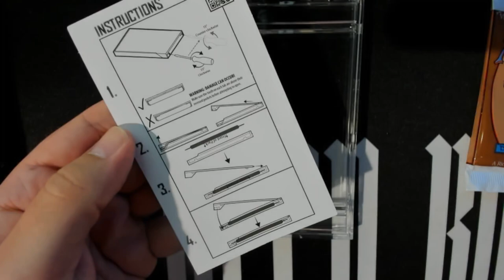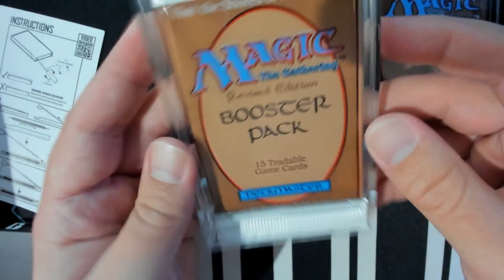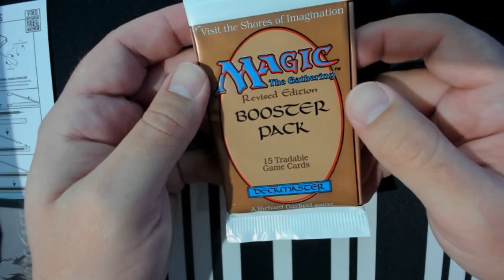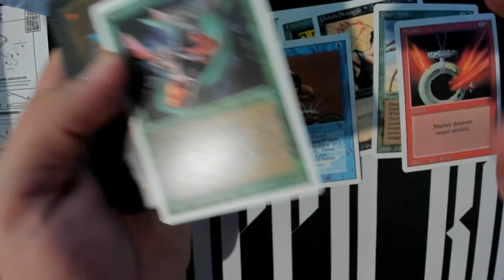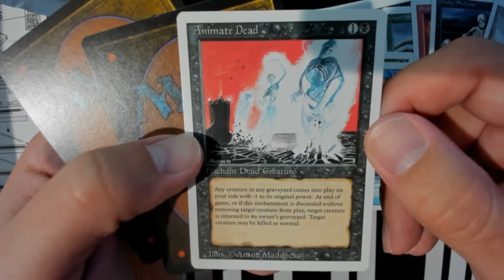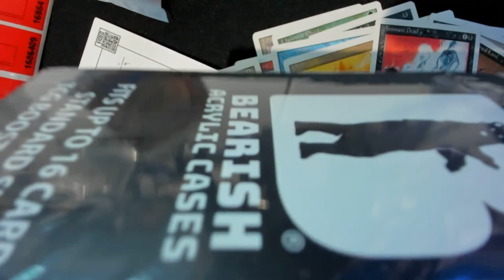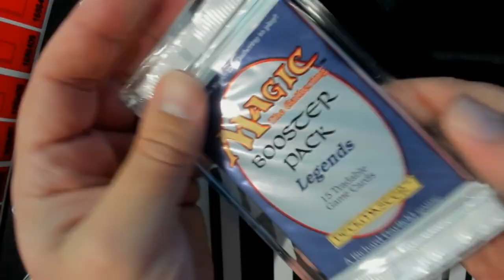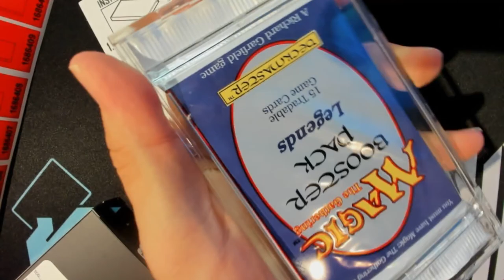Revised booster pack opened! Lets do this! Bearish Acrylic Cases are out to protect your packs!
Bearish Acrylic Cases 12 pack for only $100

TCGplayer home link If your just shopping around!